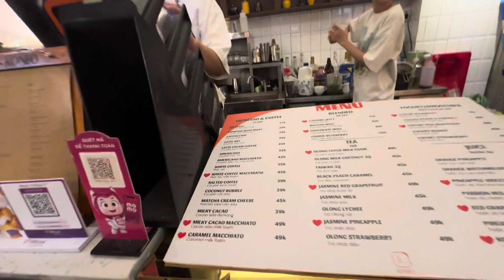FREE ENGLISH CLUB IN SAIGON | Times Seven Eclub | Koneo Coffee Tam Binh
If you are passionate in  speaking English and also want to socialize with the locals in Saigon, you are welcome in theis place, it is absolutely free. This group has a lot of single men and women. Best place to have fun and exchange cultures.